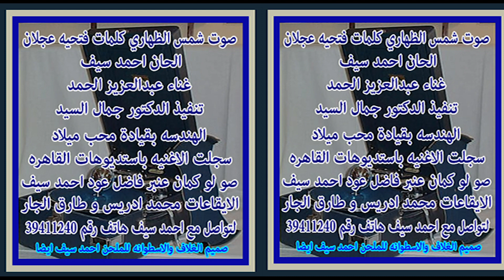الفنان عبدالعزيز الحمد صوت شمس الظهاري كلمات الاديبه شاعرة البحرين فتحية عجلان الحان الفنان احمد سيف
الفنان عبدالعزيز الحمد صوت شمس الظهاري كلمات الاديبه شاعرة البحرين فتحية عجلان الحان الفنان احمد سيف تم بث هذا الصوت في يوم الاربعاء ٢٦ جولاي ٢٠٢٣م بواسطة احمد سيف لتواصل هاتف رقم ٠٠٩٧٣٣٩٤١١٢٤٠